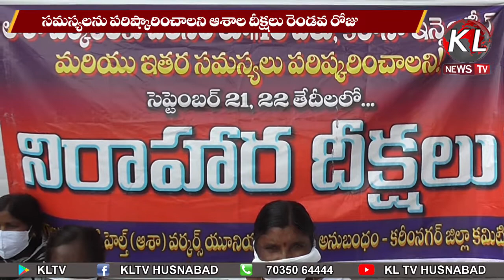2nd day of initiations for the solution of the problems of ఆశా కార్యకర్తల in Chigurumamidi KLTV NEWS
2nd day of initiations for the solution of the problems of ఆశా కార్యకర్తల in Chigurumadi KLTV NEWS